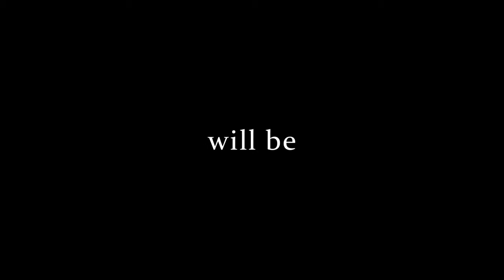{Shalott} - Promo - "Power Unleased"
This is a promo for chapters 8&9 in the fanfiction "Shalott" which will be uploaded soon.
Everything is changing in the story. People are starting to reveal themselves and intentions have come to light. Be sure to check it out.

I might make a promo for each of the chapters with the name of the chapters.